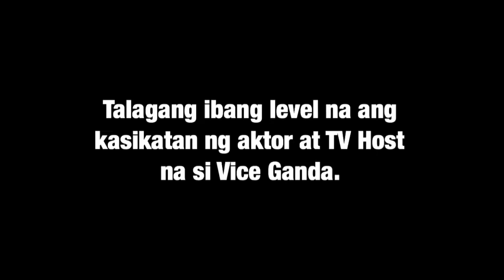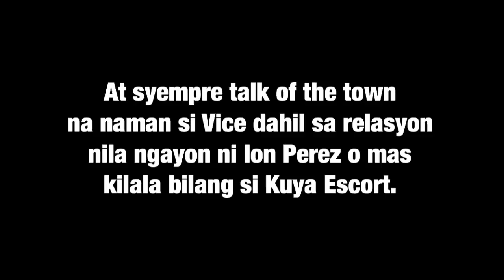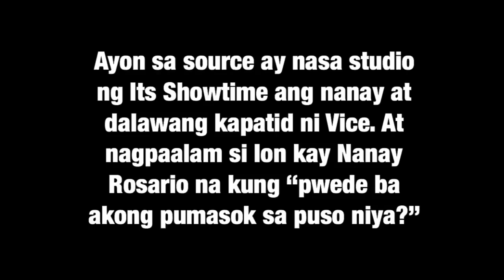Ion Perez humingi ng approval sa Nanay ni Vice Ganda